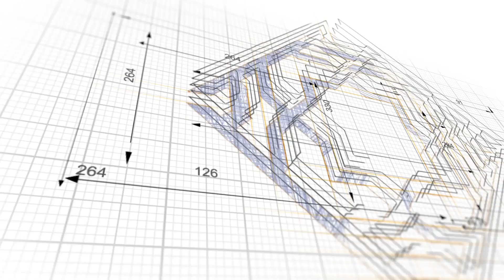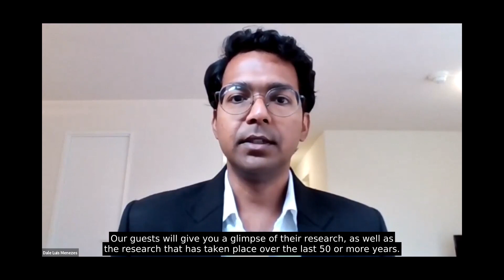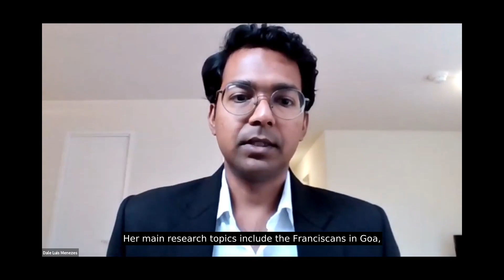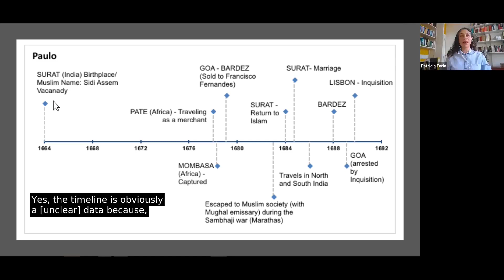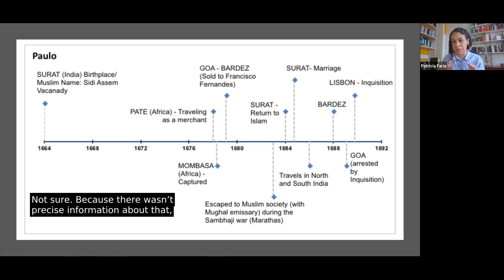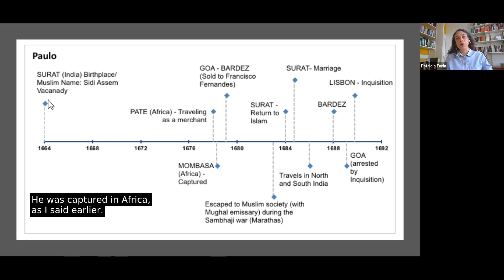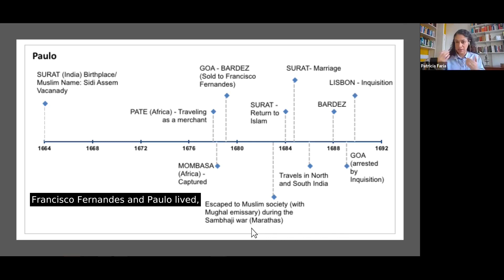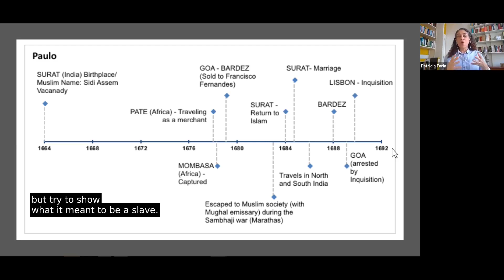Ep 7 | Slaves under Trial: Asians and Africans | Patricia Souza de Faria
The Goa Inquisition: New Scholarship on the State and Religious Violence (a web series) hosted by Dale Luis Menezes

Our web series aims to educate the general public about various aspects of this historical phenomenon. Our guests will give you a glimpse of their research, as well as the research that has taken place over the last 50 or more years. You will hear directly from the experts about the nature of state and religious violence as well as the challenges a historian faces in researching a difficult topic such as the history of the Inquisition.